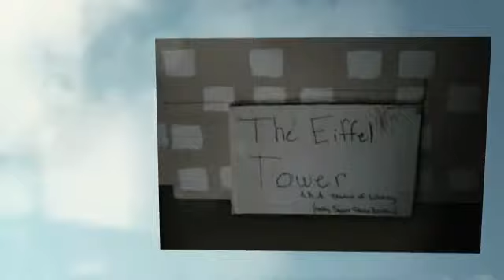CDE Year in Review 2012-2013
Community Dance Ensemble, a performing company based at The Dance Extension in Southeastern Connecticut. A look back at the 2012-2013 season.

The Dance Extension is a dance studio located in Quaker Hill and New London, CT. We offer dance classes for toddlers, preschool, children, teens and adults in ballet, tap, jazz, modern, hip hop, contemporary, pointe and more.